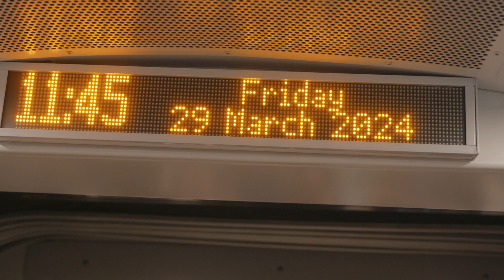Future Mate 2 Pro Headphones Ad | HiFuture | by Shape Style Studio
HiFuture Future Mate 2 Pro Headphones promo video created by Shape Style Studio